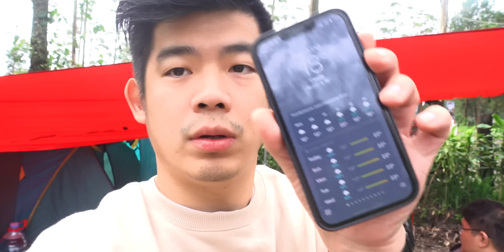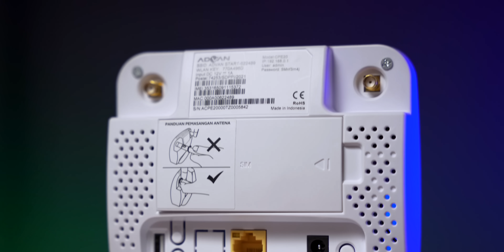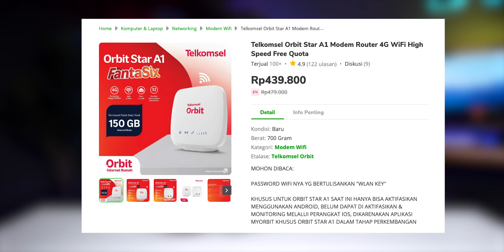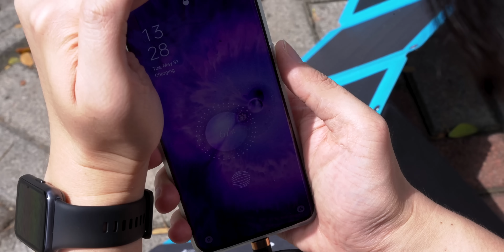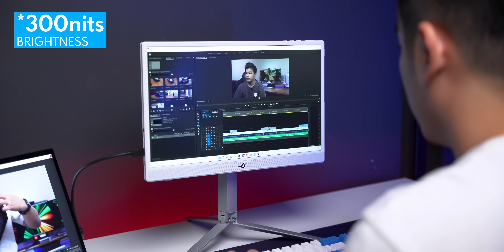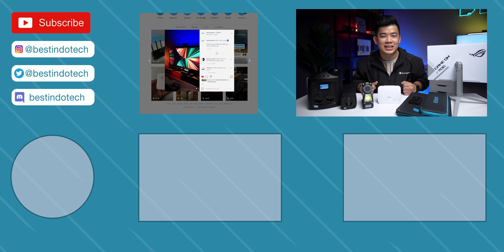GOTM MEI 2022 | GADGET OUTDOOR EDITION 🏕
Cek Produk di video ini:
4. Orico Power Station:
5. ROG Portable Gaming Monitor

Cek toko BIT di Marketplace (barang ex-review dijual disini):
Biar nontonnya gampang:
00:00 Opening
00:58 Keseruan Camping
03:21 Kebutuhan Pokok
05:17 Buat nge-charge
07:41 Penerangan Darurat
10:02 PLN Berjalan
12:58 Gaming Everywhere
16:03 Closing